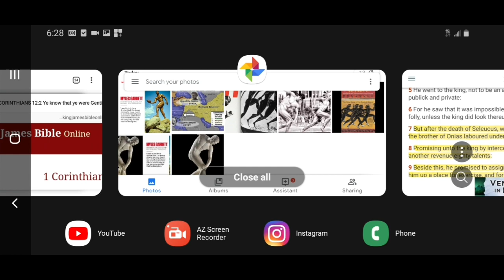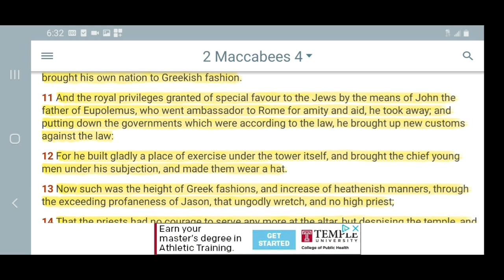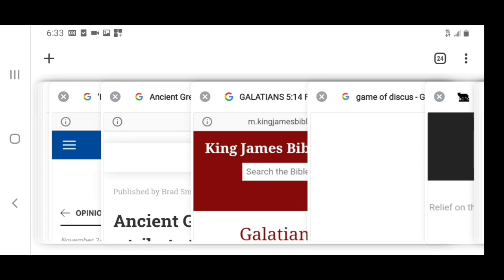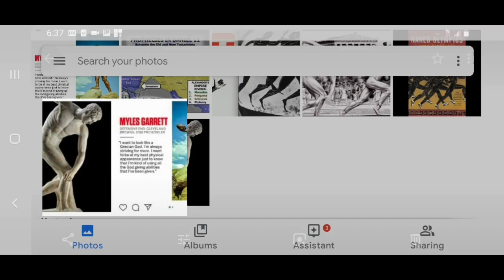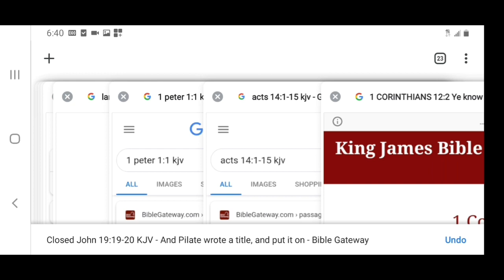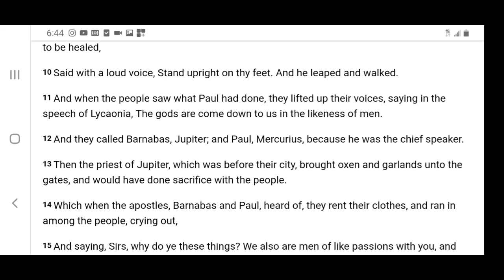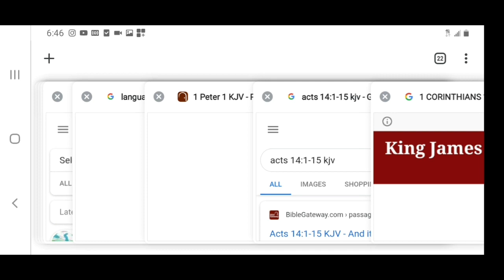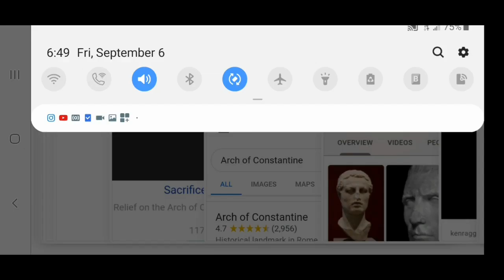Our People were helenised during Selucious dynasty